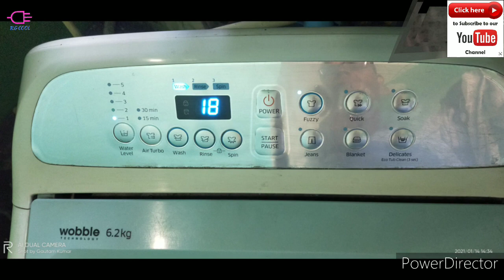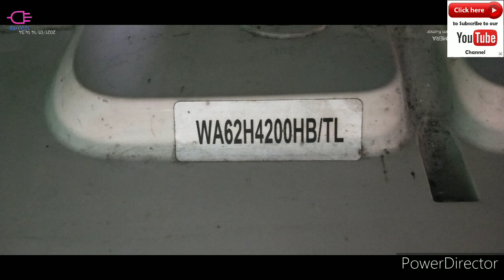Fully Automatic Washing machine Pressure Sensor Problem. (Water overflow) हिंदी में